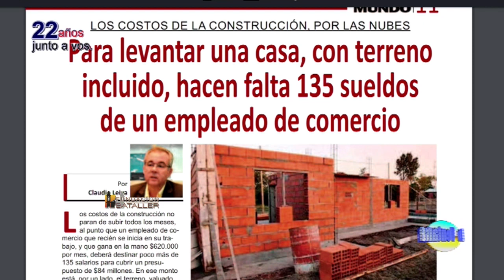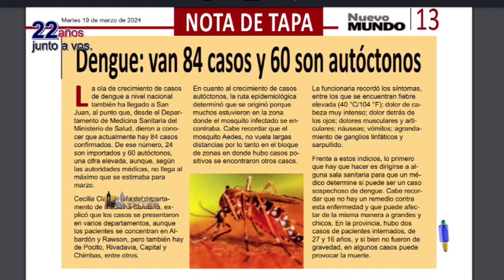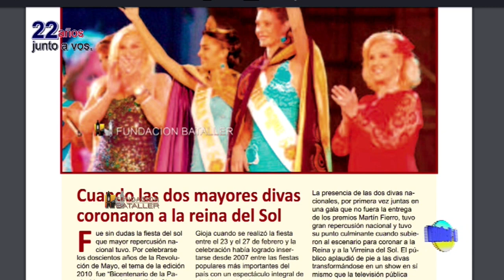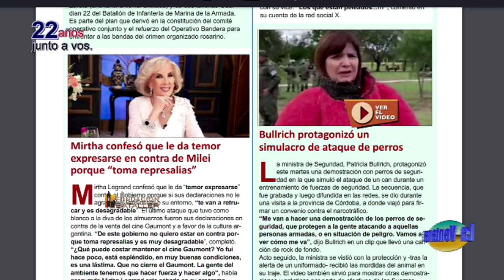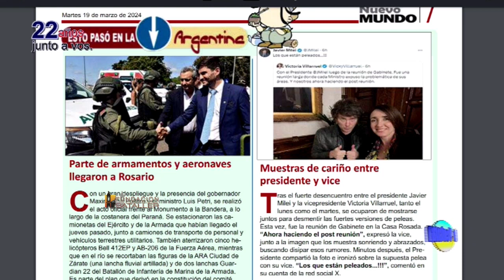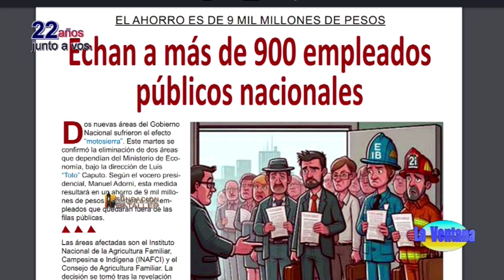Los primeros cien días de gobierno de Javier Milei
Programa La Ventana del 19 de marzo de 2024, que conducen Juan Carlos Bataller y Juan Carlos Bataller Plana y que contó con la participación de Patricia Moreno y Johana Icazati. Estuvieron invitados: Martín Turcumán, empresario y abogado; Luis Agulles, presidente de la Cámara de Comercio de Caucete, empresario panadero; Carolina Castro, empresaria y Laura Vera, de la Liga de Amas de Casa.